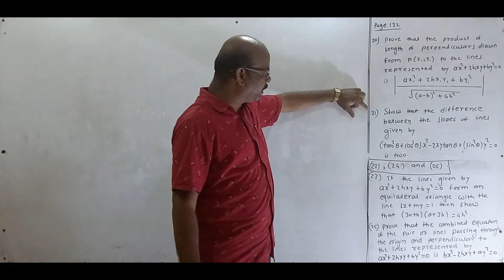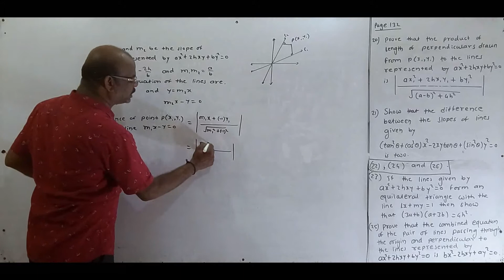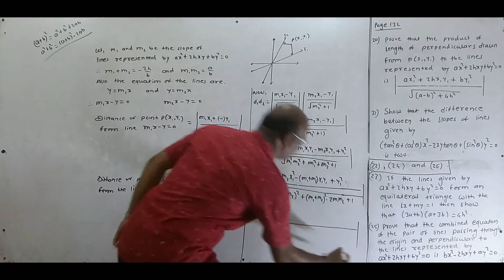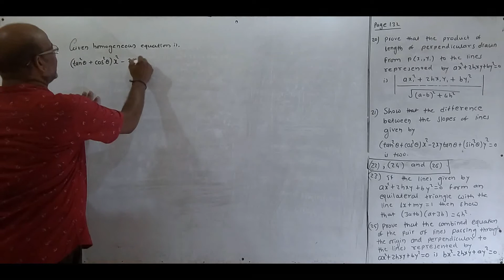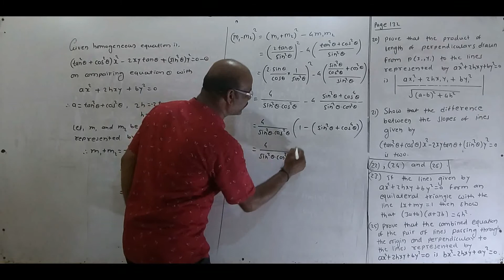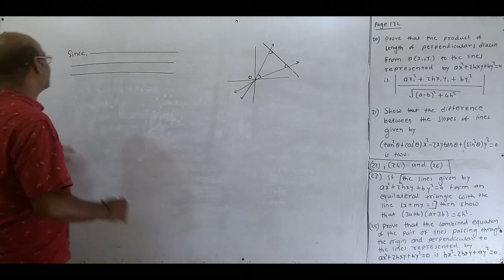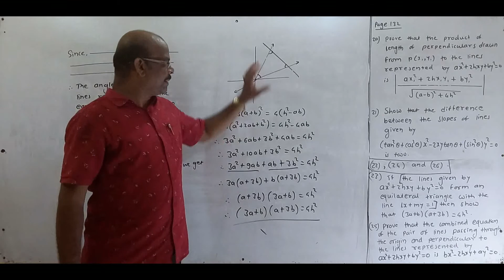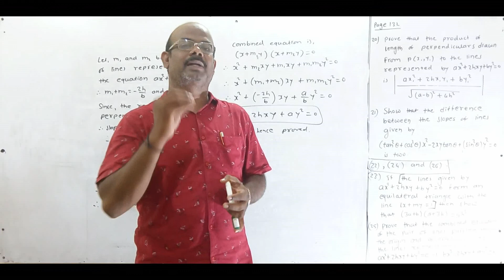Pair of Straight Line Miscellaneous Exercise 4 ||| Lecture No. 117 ||| By: Girde Sir